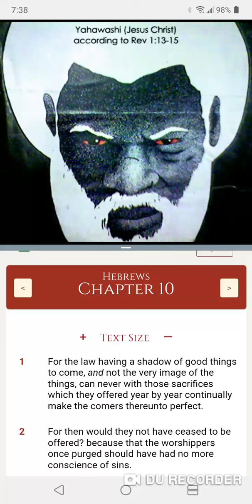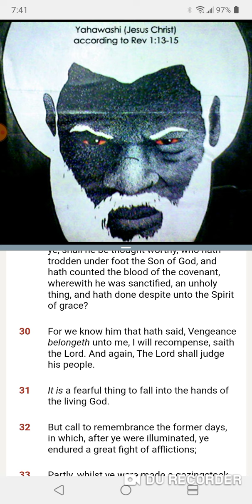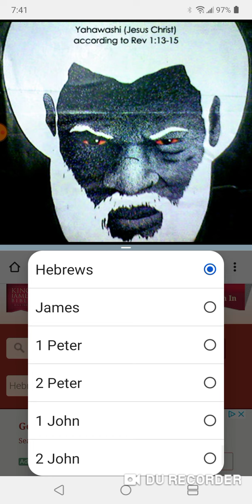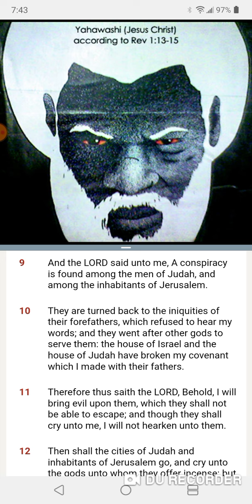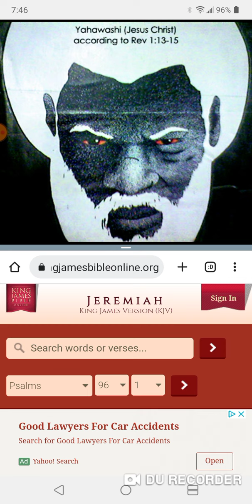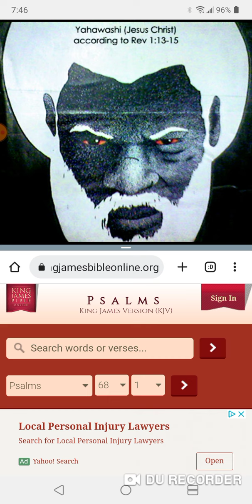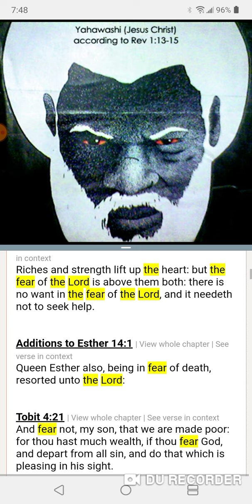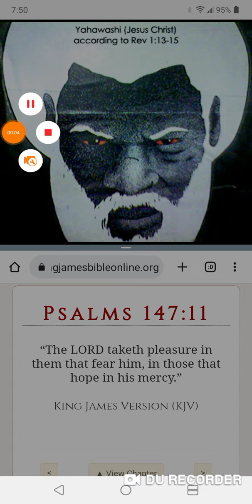FEAR NOW OR LATER BUT YOU WILL FEAR!!!!